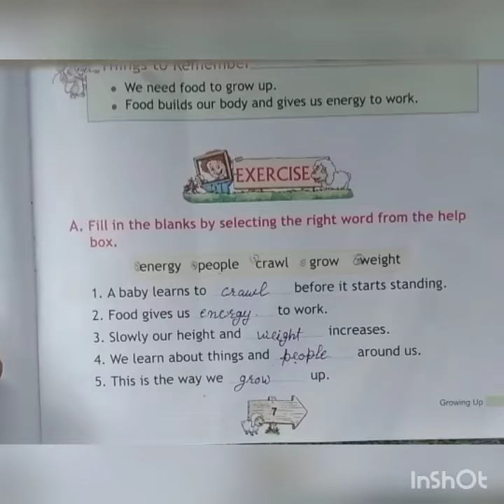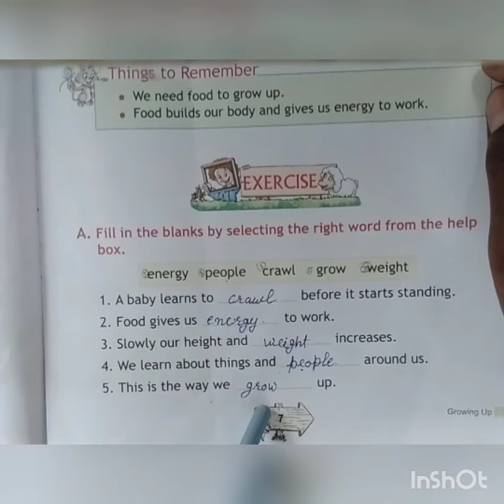Class-3rd EVS, Lesson-1 (Fill in the blanks)